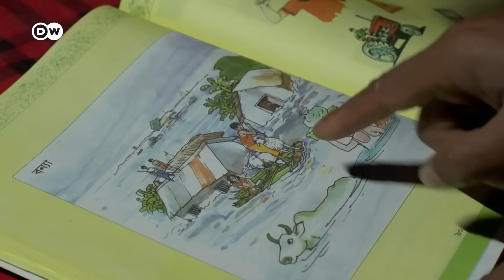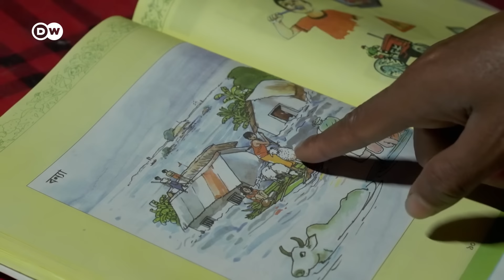Bangladés: la vida entre el monzón y la estación seca | DW Documental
Las islas fluviales aparecen y desaparecen periódicamente en el río Jamuna, en el sur de Bangladés. Se las denomina "chars” y son pobladas por humanos, a pesar de que emergen o se inundan según el monzón o la estación seca.

Se pueden ver aparecer y desaparecer las llamadas "chars” en el vasto río Brahmaputra, conocido localmente como Jamuna. Las personas que las habitan, conocidas como chauras, conviven con la fuerza del agua. Se dedican así a sus labores agrícolas y viven en pequeñas comunidades, siempre conscientes de que todo lo que han construido puede ser destruido con el cambio de año.
El río Jamuna ha retrocedido durante la estación seca, dejando atrás largas extensiones de arena blanca e islas nuevas de suelo fértil. El chaura Rahim Shorkar está actualmente muy ocupado y espera terminar la cosecha antes de la próxima inundación.
Rahim no quiere cambiar su vida por una en tierra firme. Alea, su mujer, tiene una posición crítica al respecto. ¿Qué perspectiva de vida tienen ellos y en particular su hijo Ashik, de 6 años, en este lugar? Siempre podría ocurrirles lo mismo que a su vecino Shuruz Saman, quien ha sufrido grandes daños por sexta vez en su vida. El agua ha engullido todos sus campos y propiedades. Una vez más debe usar todos sus ahorros para volver a empezar.
Todos los chauras conocen este sufrimiento, por lo que se apoyan mutuamente y se dan una mano cuando necesitan trasladar sus casas con paredes de lámina corrugada a un lugar no inundado. La vida es difícil y no mejorará en el futuro. Al contrario, los extremos del monzón y la estación seca empeorarán debido al cambio climático.